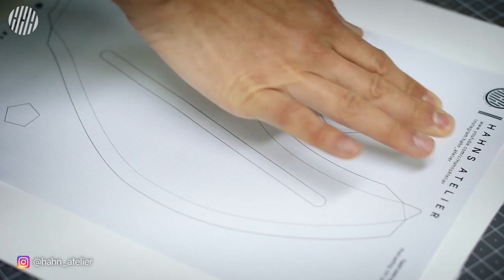[Leathercraft] Twist Cone Bag making / PDF pattern / DIY bag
I made an unusual shaped bag today. It looks like an ice cream cone or a water drop. I hope you enjoy watching it!

► Leather & Thickness
Art.Pueblo : 1.5mm (4oz)